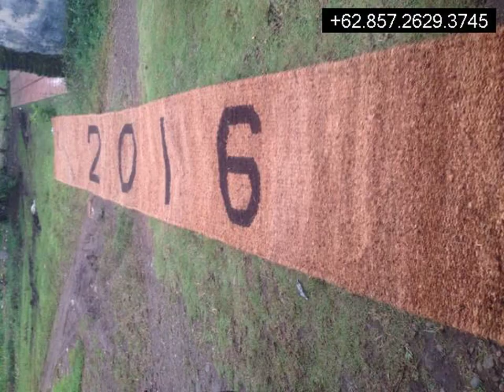Distributor Cocomesh Sukadana,+6285726293745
Distributor Cocomesh Sukadana,

Cocomesh
Coirnet
jaring sabut Kelapa
Coir Geotextile
Coco log
Coir Log

dll